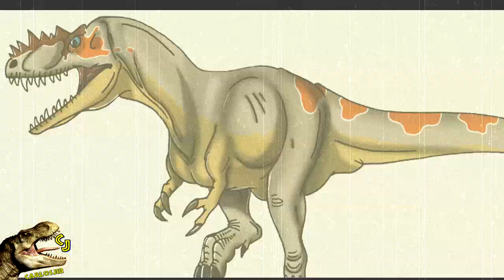Curiosidades y Datos Alioramus Dinosaurios de Jurassic Park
Nuevo Vídeo de los dinosaurios de Jurassic Park espero lo disfruten

y no se olviden de pasar por los demas videos

un abrazo enorme y un saludo de Carlosjib